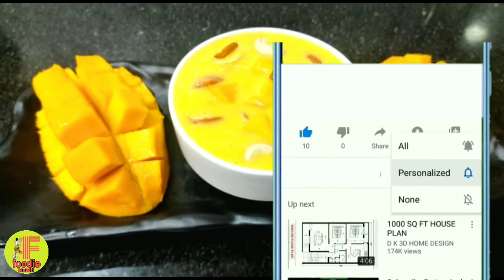Mango Custard Recipe By @FoodieNahid | Mango Fruit Custard | Mango Dessert Recipe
Learn how to make easy & creamy mango custard at home in few minutes